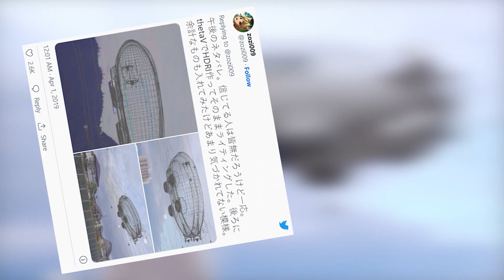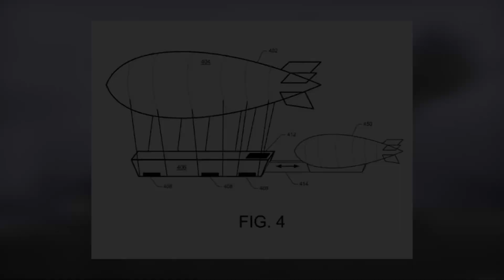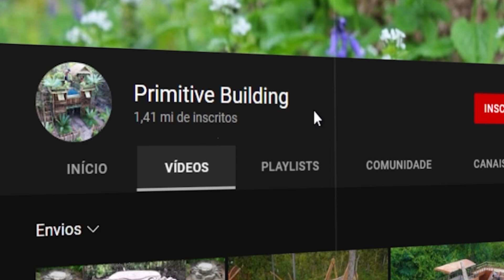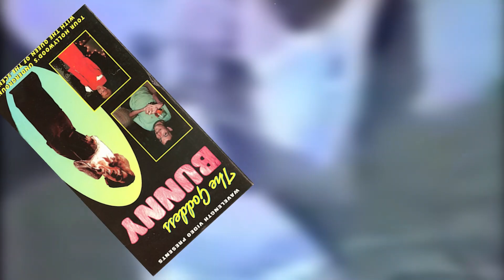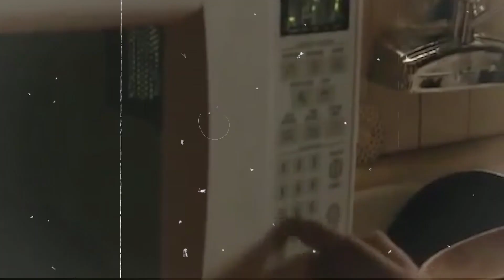O Iceberg De Vídeos Falsos Da Internet - Revelando A Verdade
Na internet inúmeros vídeos são postados todo os dias , e com isso conseguimos encontrar alguns vídeos de origem duvidosa, porque são seres humanos fazendo coisas incríveis e até mesmo atividades paranormais, porém nem todos são realmente o que parece, porque muitos são manipulados para parecer algo real, e é isso que vamos ver nesse vídeo, então confira: